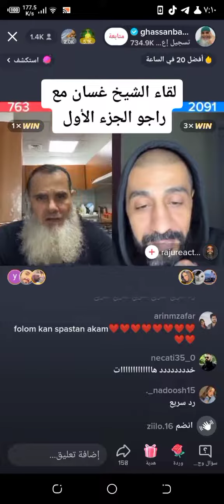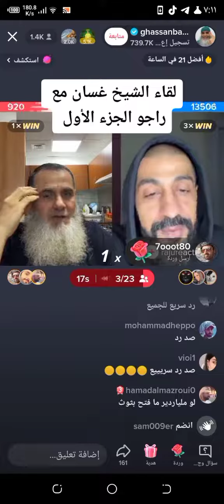القاء الشيخ غسان مع راجو 😂❤💏